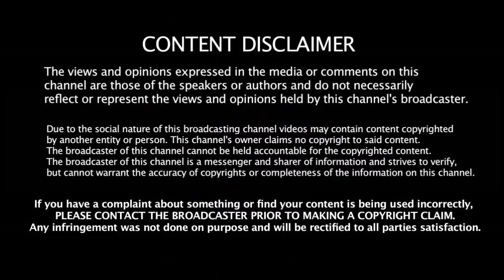காலியாகிறதா ரோஹித் சர்மாவின் கனவு - மும்பை இந்தியன்ஸ் அணிக்கு சிக்கல் | Mumbai Indians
காலியாகிறதா ரோஹித் சர்மாவின் கனவு - மும்பை இந்தியன்ஸ் அணிக்கு சிக்கல் | Rohit Sharma | Mumbai Indians